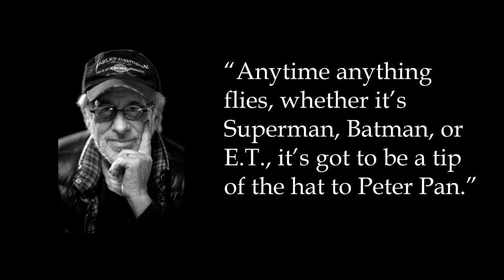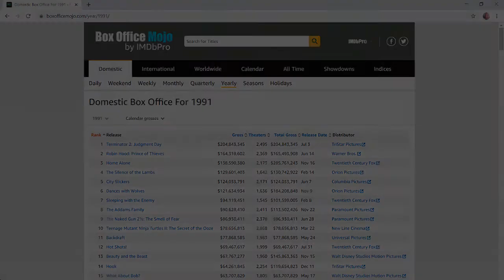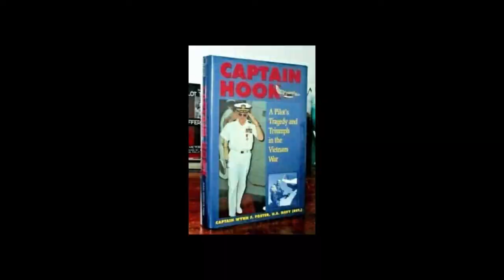Hook! I love it!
Here's my special take on Hook, the 1991 film staring Robin Williams, Dustin Hoffman, and Julia Roberts.  It was directed by Steven Spielberg.